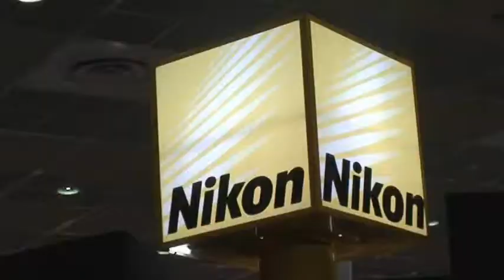니콘 골든벨을 울려라 퀴즈 이벤트 현장 스케치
니콘이미징코리아(대표: 야마구치 노리아키, 29일부터 서울 코엑스에서 열리는 2010 서울 국제사진영상기자재전(Photo&Imaging 2010, 이하 P&I 2010에 참가해 다양한 이벤트로 관람객의 시선을 끌고 있다.

니콘은 자사 홈페이지를 통해 골든벨을 울려라 퀴즈 이벤트 참가자를 모집하고, P&I 2010 현장에서 열리는 골든벨을 울려라 참여 기회를 제공했다. 골든벨을 울려라 참여자 중 1등에게는 COOLPIX S4000을 경품으로 지급하며, 참가자 전원에게는 기념품을 제공했다.

골든벨을 울려라 퀴즈 이벤트 현장을 영상으로 담았다.